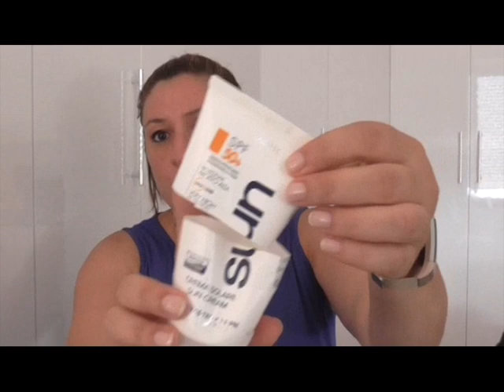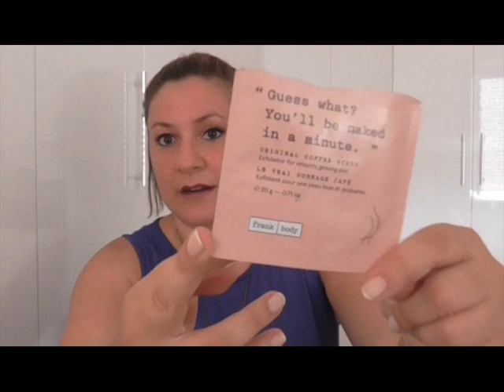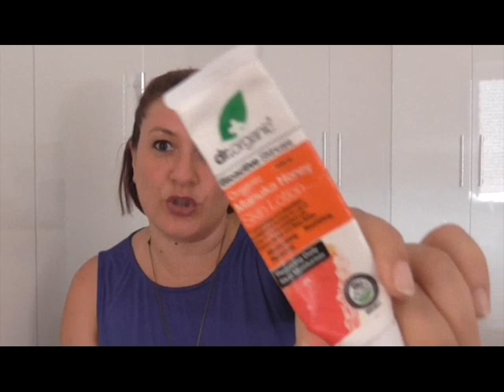PRODOTTI FINITI DI GIUGNO 2019 // ROBBIE RO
Ciao a tutti oggi vi mostro tutti i prodotti che ho finito nel mese di giugno, a settembre vi mostrerò i finiti di luglio e agosto, vi mando un bacione 😘